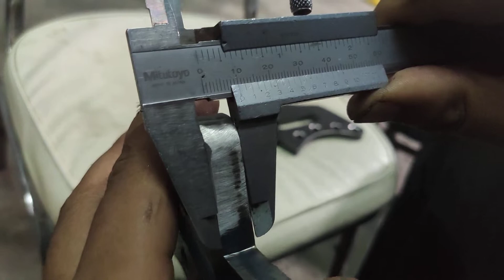หางปลายิงเฟรม Chopper | HALEM.Custom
วิดีโอนี้จัดทำขึ้นเพื่อความสนุกและมีเนื้อหาสาระที่มีประโยชน์และไม่มีประโยชน์
[ Facebook ส่วนตัว ]
Ball Sataporn